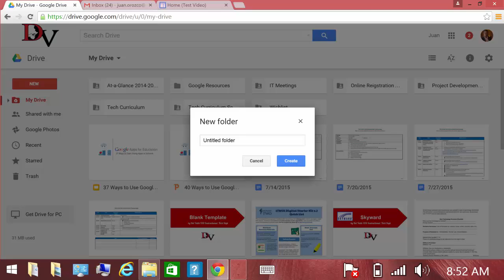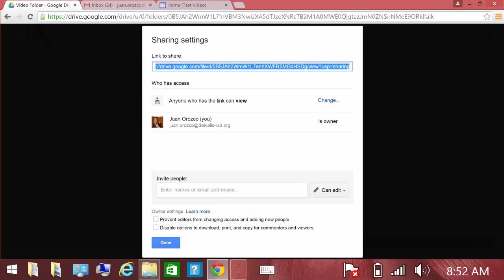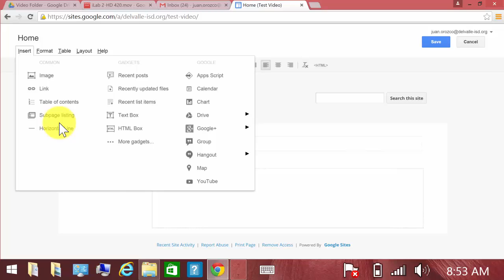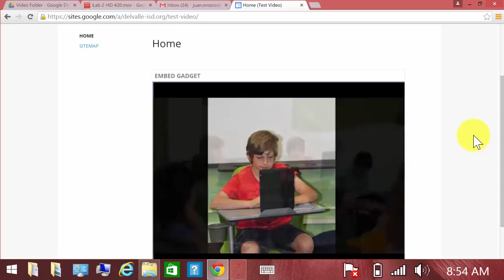How to Embed Google Drive Video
This video will list the steps to share videos from Google Drive.